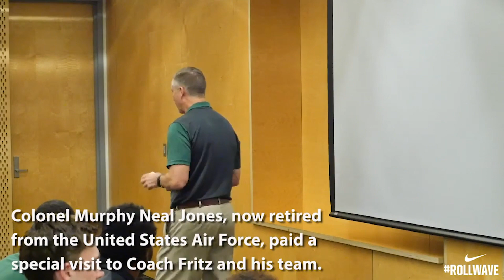Colonel Murphy Neal Jones